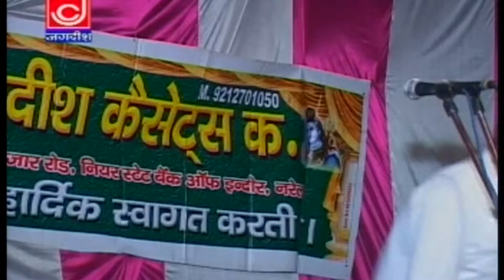राजा नल मन्ने मारिये मतना चौपड़ सार खिलाडी | Master_Satbir Haryanvi Ragni 2023 | Jagdish Video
Singer :- Raja Nal Mane Mariye Matna Chopad Saar Khiladi

Artist - Rakesh, Ramesh, Veerpal, Ranbir, Master Satbir, Binu Chodhary, Rakesh Sohraan

Album - Chopad Sar Kilade Sorath Vol 70

Label  - Jagdish Video

Render Work:- Nitesh Bohra